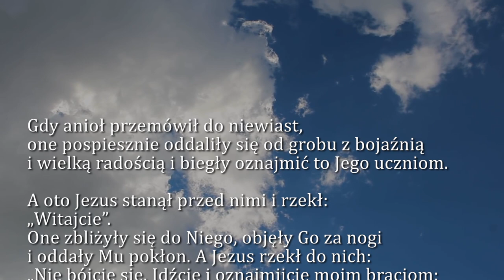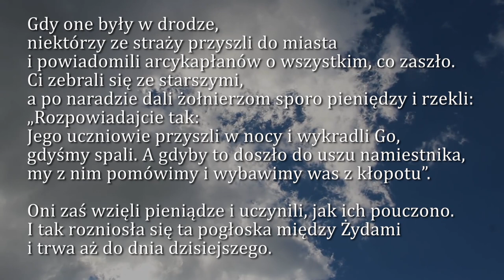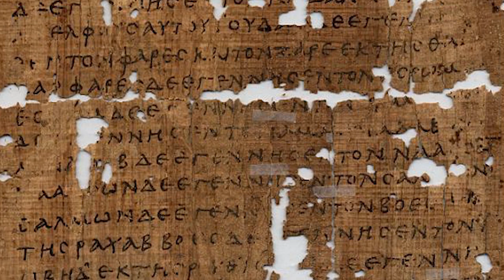Dobra Nowina na dziś | 13 kwietnia - Poniedziałek w oktawie Wielkanocy